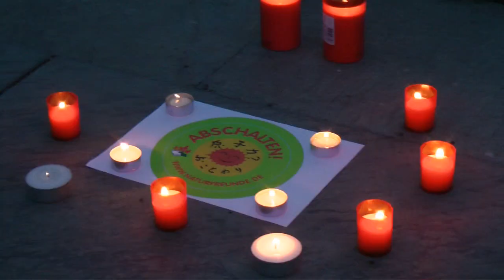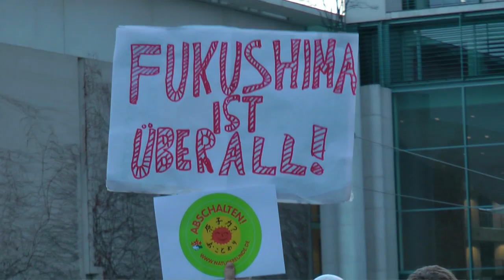Anti-Atom-Mahnwache Berlin 21. März 2011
Neben anderen VertreterInnen der Zivilgesellschaft sprach auf der Mahnwache am 21. März 2011 Laura Wimmersperg vor dem Bundeskanzleramt. Die weißhaarige Dame setzt sich seit Jahrzehnten für Frieden und eine Welt ohne Atomengergie ein.
Sie tut ihre Arbeit unter anderem bei der Initiative "friko" (Friednskoordination Berlin).

Der Ostermarsch in Berlin ist am 23. April und beginnt um 11 Uhr vor der Vattenfall-Zentrale, Chausseestr. 23 (U-Bahnhof: Naturkundemusseum)